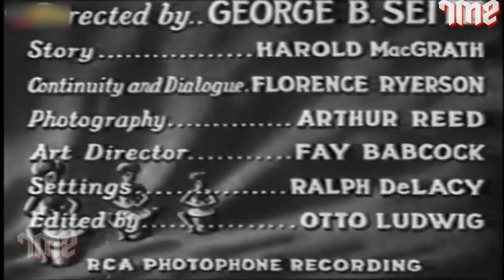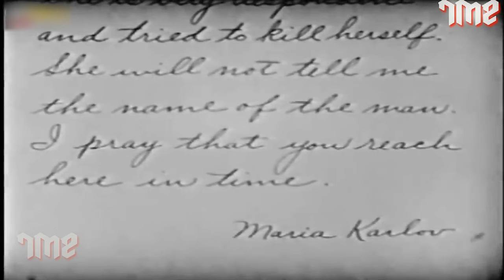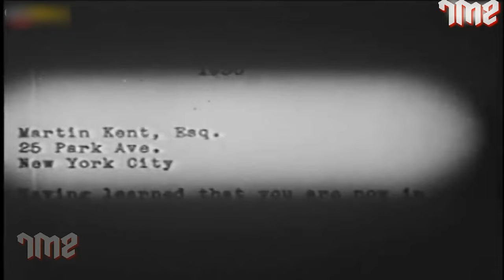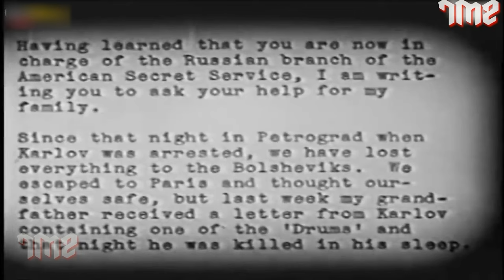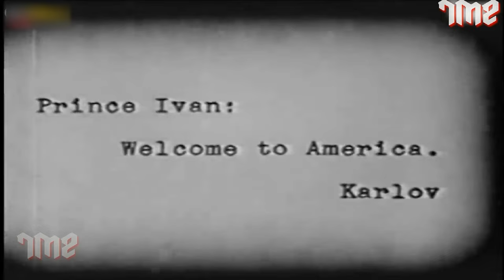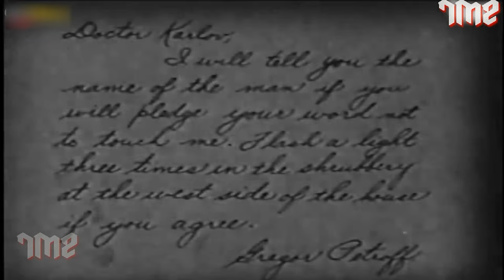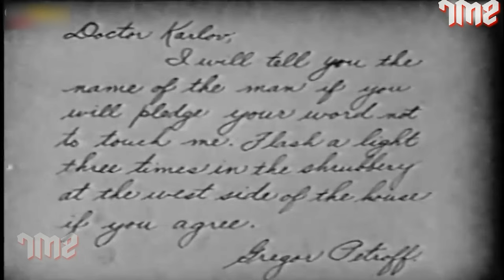The Drums of Jeopardy (1931) Mystery Thriller Movie | Warner Oland, June Collyer, Lloyd Hughes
Watch the 1931 Hollywood classic movie, TheDrumsOfJeopardy.
Starring Warner Oland, June Collyer & Lloyd Hughes.
Directed by George B. Seitz

Synopsis
A mad doctor is determined to take revenge on the family he believes is responsible for his daughter's death.